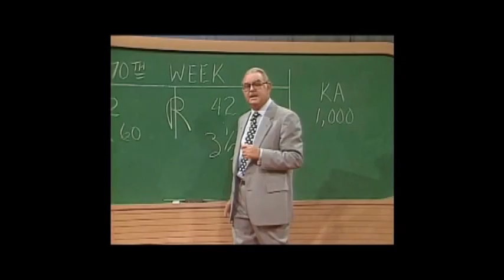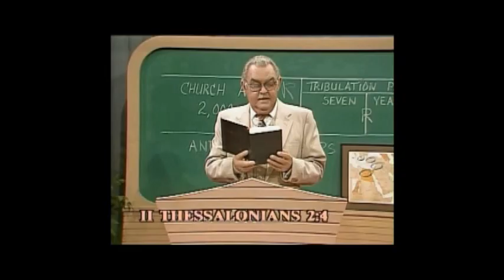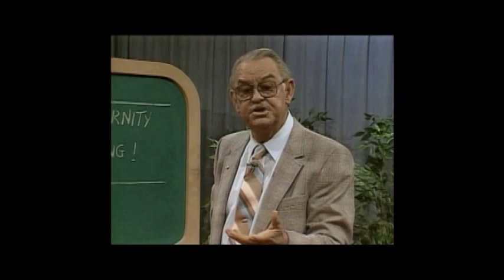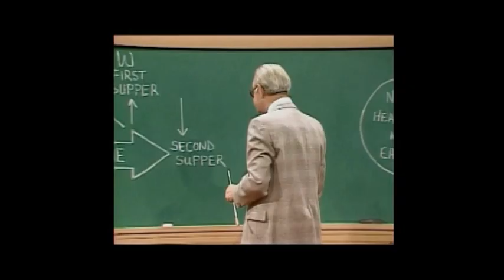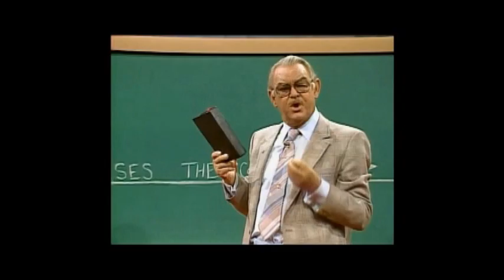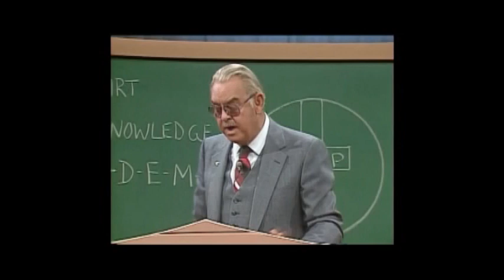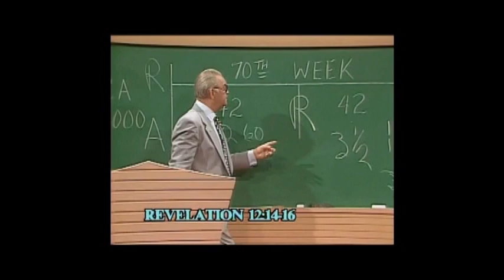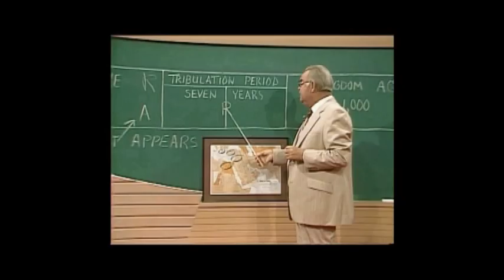Prophetic Book of Obadiah Howard C. Estep